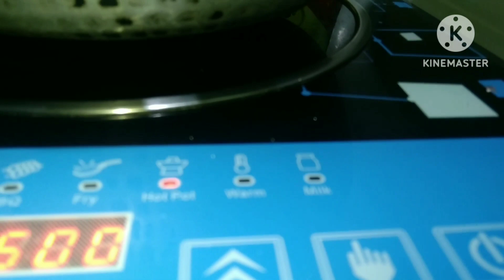একবার খাইলে বারবার চাইবেন হাত চেটেপুটে খাবার মতো মাংস ভাজা😲গরুর মাংস ভাজা রেসিপি👍Beef at home😋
Beef curry Fried Beef recipe Recipe at home # aaaTesty Meat curry